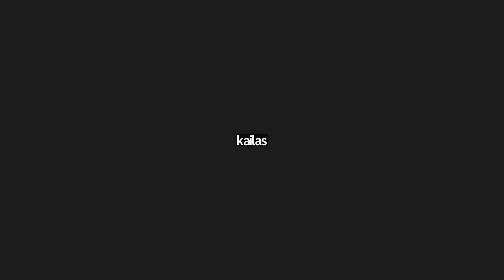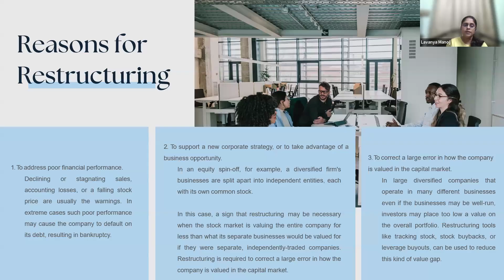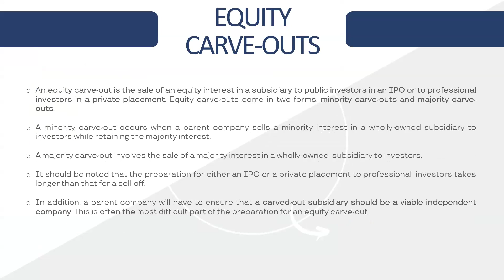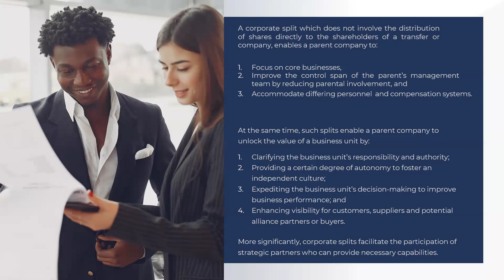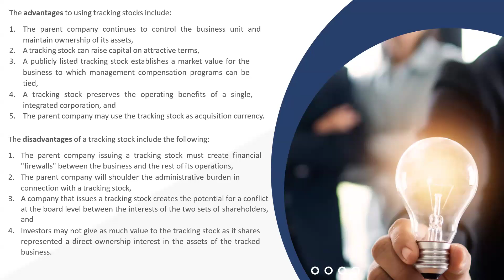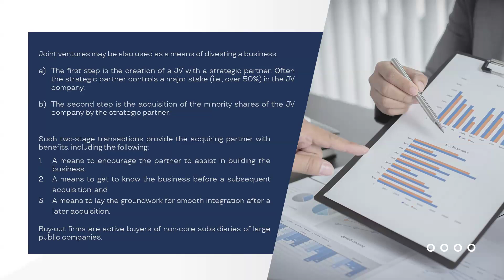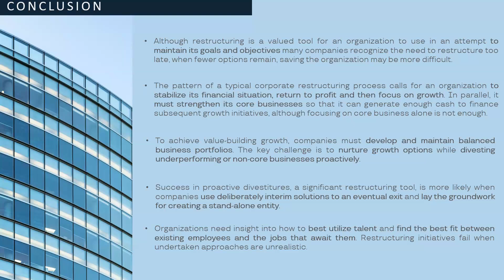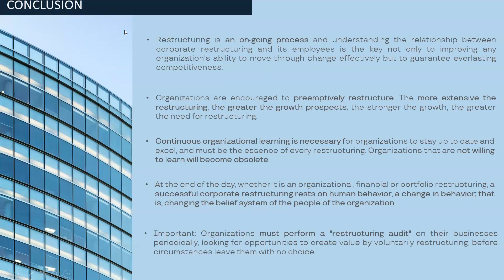"Corporate Restructuring "|Eduwing Education Online Webniar class.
📗📗✏️‎‎‎ Education‎‎‎  Online‎ class‎ 📝✏🖊️
Faculty:‎‎   Lavanya Manoj
Topic:‎‎ "Corporate Restructuring "
Time:‎‎ 08th June 2024, 08:30‎‎‎ PM‎ India🇮🇳.